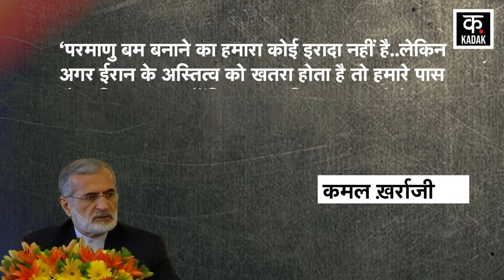Israel Hamas war: Iran की Israel को धमकी, 'Nuclear Bomb से होगा Attack' | Israel-Palestine War news